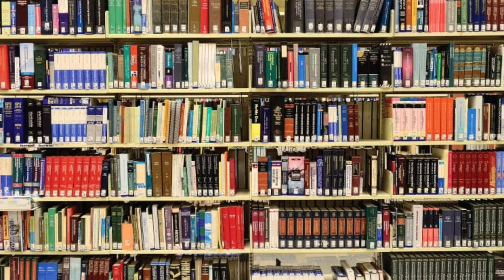HAZRAT Usman gani ke aansu !! sahaba Kiram ke Dil me aap ki muhabbat !! hazrat Usman gani Ka waqia !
is video me ap janenge ke HAZRAT Usman gani ke aansu !! sahaba Kiram ke Dil me aap ki muhabbat !! hazrat Usman gani Ka waqia !